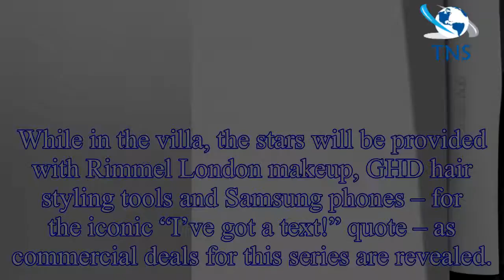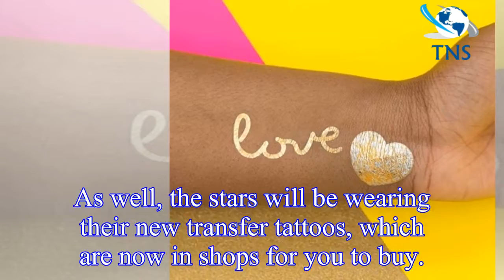Love Island 2018: Why contestants including Hayley Hughes, Dani Dyer and Eyal Booker will only use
Love Island 2018: Why contestants including Hayley Hughes, Dani Dyer and Eyal Booker will only use Samsung phones, GHD hair care and Rimmel London makeup
Love Island 2018 will return to ITV2 on June 4, where Caroline Flack will welcome a host of new stars into the famous villa with the aim to find love.
Love Island series four will see the likes of mo